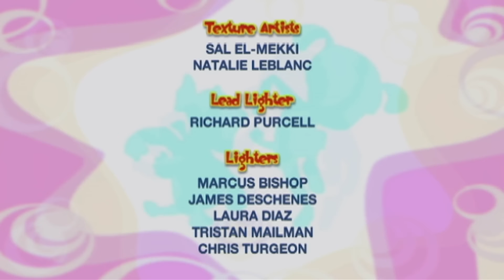Il Formidabile Mondo di Bo - Bo e la Stomper